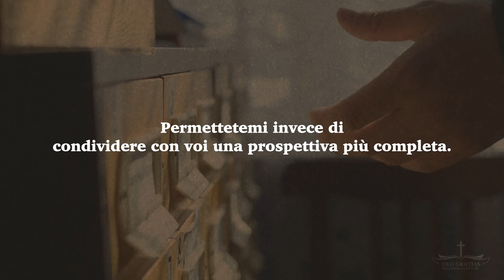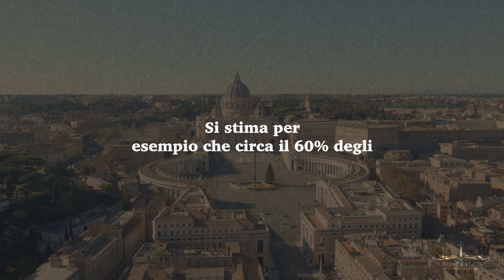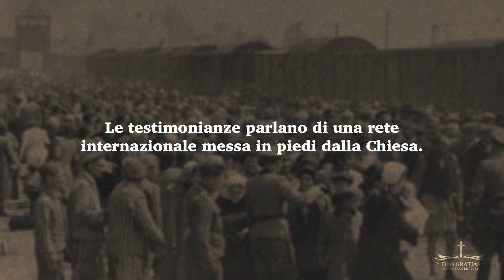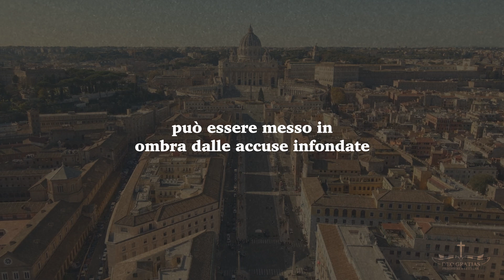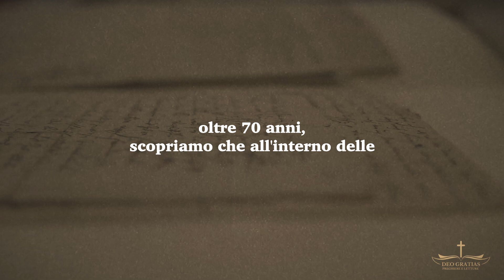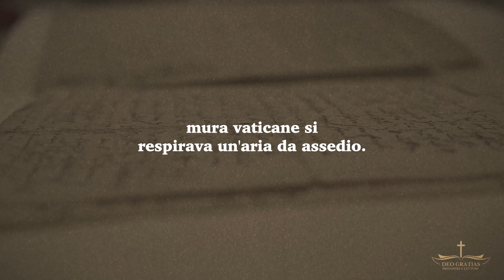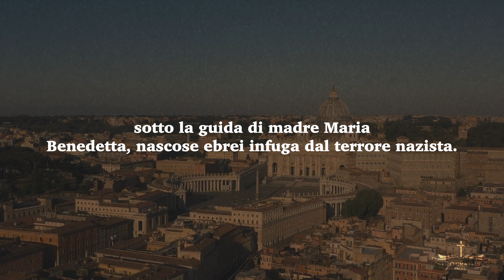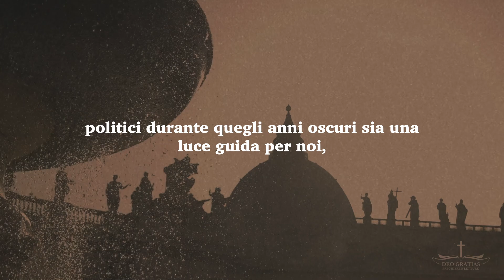Ecco perché Pio XII non ha denunciato i crimini nazisti: la verità dagli archivi vaticani segreti!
Fratelli e sorelle, oggi riflettiamo sulle accuse che circondano la memoria di Papa Pio dodicesimo riguardo al suo silenzio durante il periodo oscuro della persecuzione nazista e dell'Olocausto. Molti hanno affermato che il Papa avrebbe potuto fare di più per contrastare il regime nazista e proteggere gli ebrei dalla deportazione e dall'annientamento, addirittura c'è chi pensa che la Chiesa si sia disinteressata del problema e non abbia fatto nulla in quegli anni per contrastare l'odio nazista. Ma cosa è accaduto davvero?
Dagli archivi Vaticani vengono alla luce sorprendenti verità che cambiano tutto quello che sapevamo.

Vespri
Compieta
Meditazioni parola di Dio
Meditazioni cristiane
Lettura bibbia
Salmi